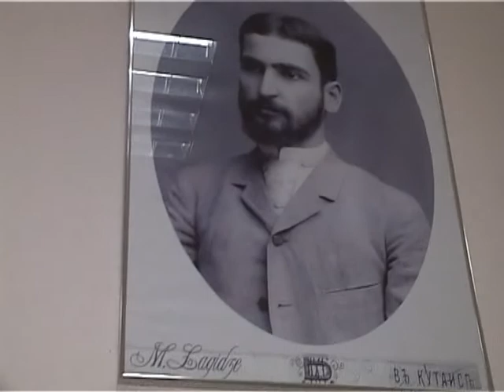MIFG Lagidzis Wylebi 2